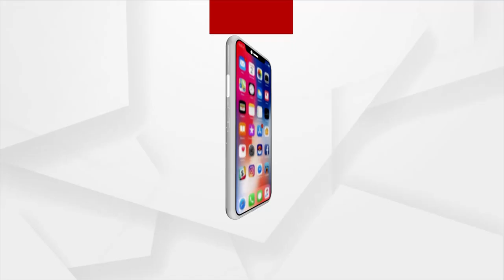PM Modi led Government promotes Crop Diversity for Progress of farmers, says Narendra Singh Tomar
PM Modi led Government promotes Crop Diversity for Progress of farmers, says Narendra Singh Tomar, Minister of Agriculture & Farmers' Welfare.